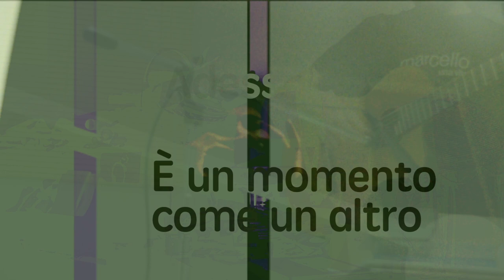Adesso - Trattamento N°4 - Marcio da N - [1/9]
Adesso - di Nazareno Marcello Ciampa

"Adesso è un Momento come un altro
Eppure non è mai lo stesso
Domani voglio ricordarmi
di questo momento
che sto chiamando Adesso"

Prima traccia della raccolta  : "Trattamento N°4